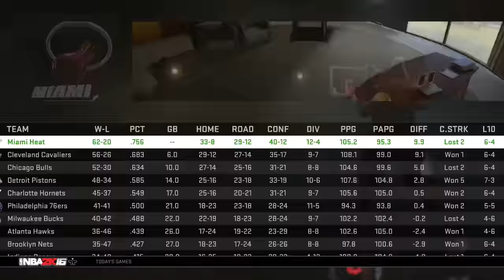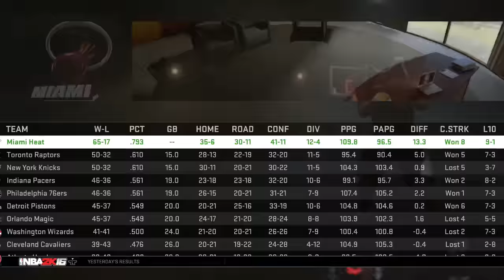NBA 2K16 MY LEAGUE: WINNING EVERY AWARD CHALLENGE!!!